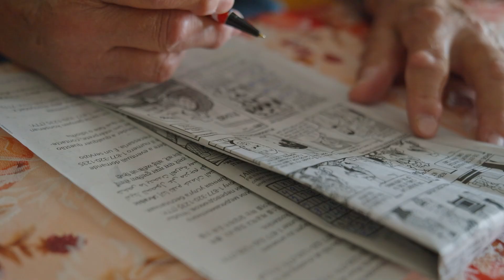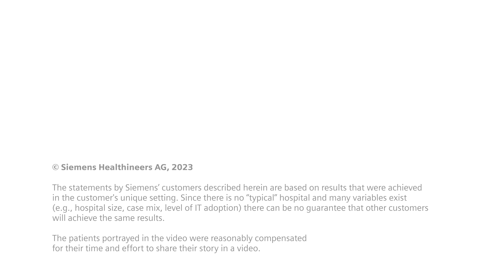Mobile MRI: Expanding healthcare access in rural West Virginia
Meet Betty Jo and Jerry Morgan, a couple from the rural part of West Virginia, who have faced significant health challenges and need continuous medical help. Where they live, access to important healthcare services like MRI can require long, arduous drives. Here mobile MRI can make the difference providing high-end diagnostic services where they weren't available before. Watch how mobile MRI benefits patients, underserved communities and healthcare providers to offer their services where needed.